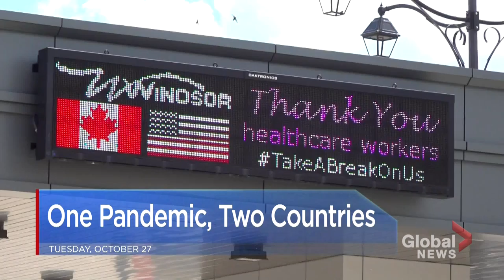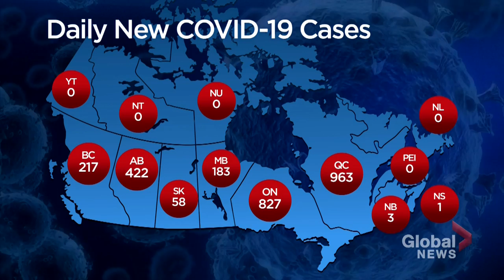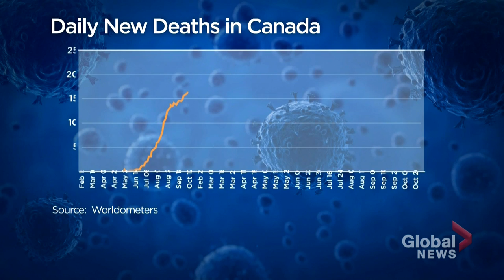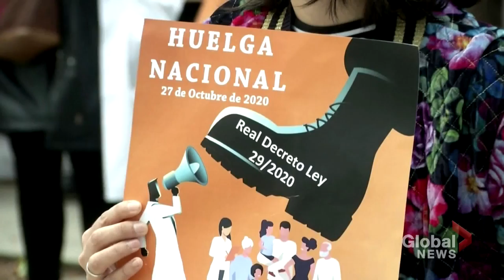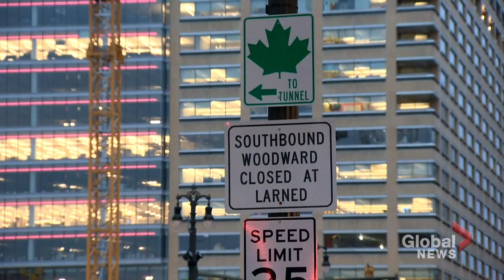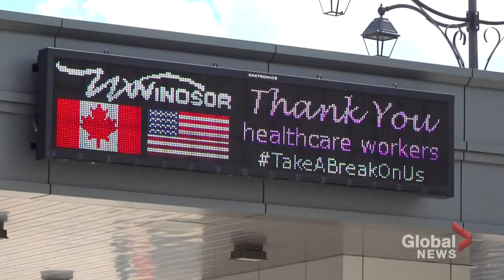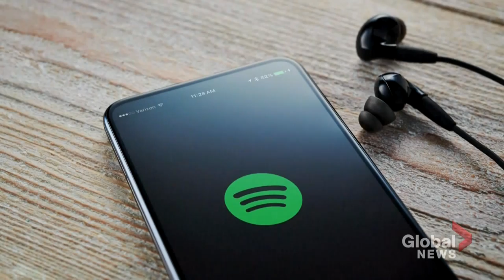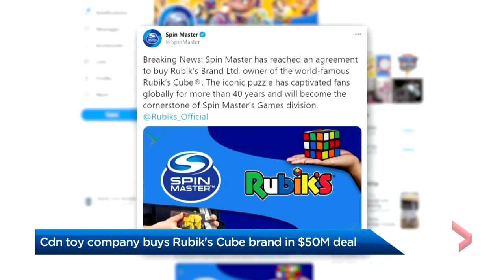Global National: Oct. 27, 2020 | COVID-19 rules seeing pushback as fatigue sets in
It's clear there is COVID-19 fatigue in Canada and in many countries around the world, and it's not a surprise after living with restrictions on where we can go and who we can see for almost nine months.

Yet in Canada with winter approaching, case numbers are climbing once again. The number of people dying of COVID-19 in the country is slowly creeping up, passing a milestone Tuesday with more than 10,000 recorded deaths since the pandemic began. While lots of people who get COVID-19 don't get very sick, others do and some die and it's why health officials say it could escalate quickly if it spreads to more vulnerable or elderly people. Preventing the spread means following health guidelines, but as Mike Le Couteur reports, fatigue is setting in, making it harder to follow the rules.

People in parts of Europe are also starting to push back on COVID-19 measures. The Italian government has approved a relief package to help sectors hit hardest, but anger about a new round of restrictions has resulted in protesters smashing windows of stores and clashing with police. Redmond Shannon reports on the reaction to Europe's powerful second wave.

In the U.S., the pandemic is playing radically different roles in the presidential election campaign. A week to go and President Donald Trump is playing down COVID-19, holding big rallies in states he hopes will deliver him a decisive victory once again. His rival, Joe Biden, is observing public health rules and holding smaller and fewer events. Where they go in this final week could give wind to where they see their strengths and weaknesses. Jackson Proskow explains.

The Canada-U.S. border has been closed to non-essential travel for seven months now. Thousands of Canadians considered essential still cross into the U.S. every day to work. Many of them use the Windsor-Detroit border crossing, which is Canada's busiest, but they face challenges navigating both sides safely during the COVID-19 pandemic. Jeff Semple reports.

As the on-the-ground campaign continues in the U.S., there's a parallel move to get Americans living in Canada to vote, with Democrats and Republicans busy courting them. In the 2016 election, only about five per cent cast a ballot. There's a big push to up that number this time. Robin Gill reports.